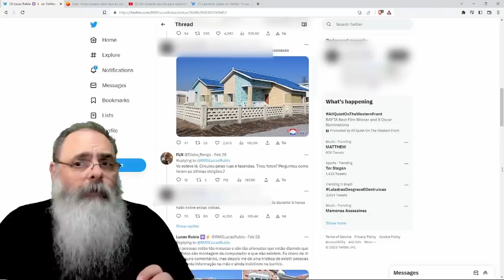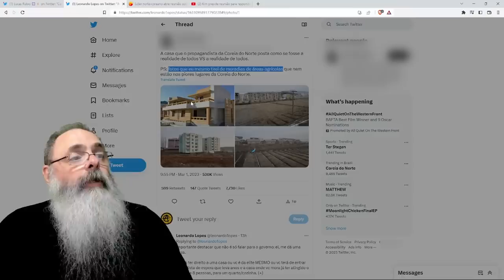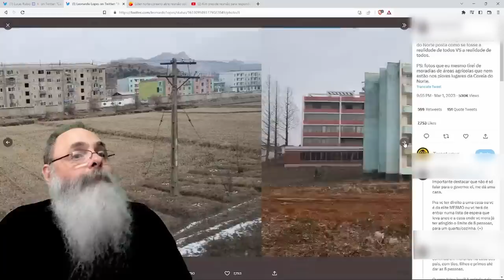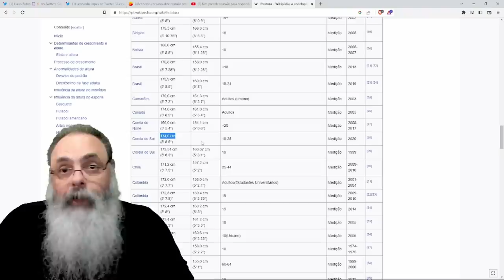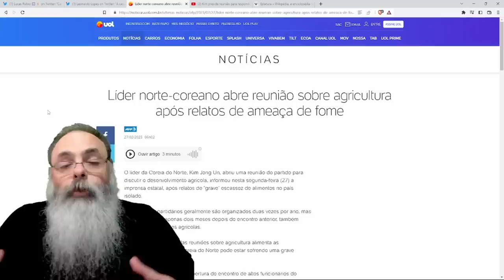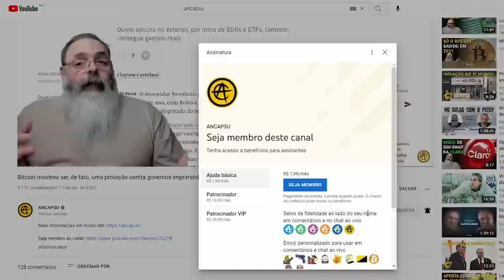DISCUSSÃO sobre "CASAS de GRAÇA na COREIA do NORTE" mostra o BAIXO NÍVEL INTELECTUAL do BRASILEIRO